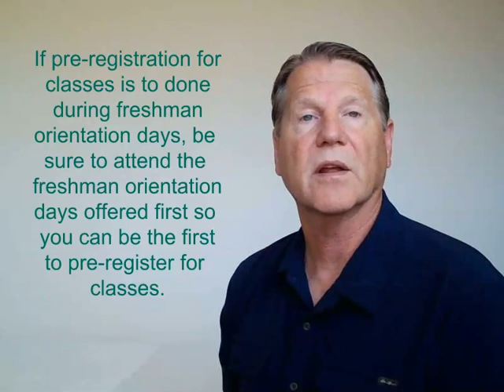Pre-register for College Classes as Soon as Possible.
This video discusses the importance of college-bound high school seniors to pre-register for this coming fall's college classes as soon as possible.